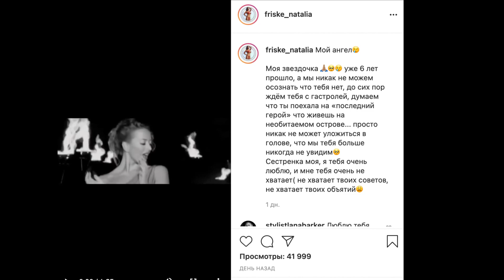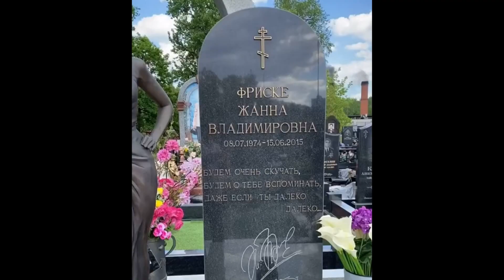6 лет без Жанны Фриске: Шепелев поступил несправедливо и гадко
6 лет уже прошло со дня смерти Жанны Фриске. 15 июня 2015 года певицы не стало после двух лет борьбы с болезнью. На тот момент Жанна недавно родила сына, но не смогла вылечиться и продолжить свой материнский путь.